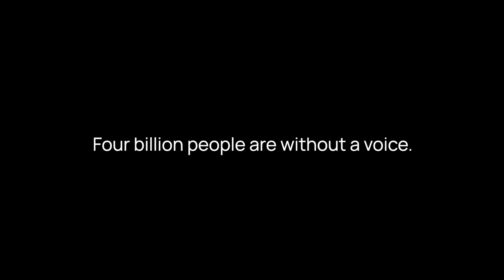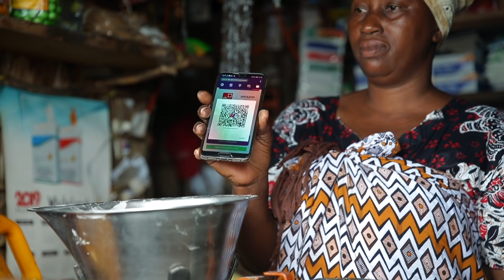Smart Village: Connected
Four billion people are unconnected, leaving half the world digitally excluded. That includes this remote village in Tanzania. They're located deep in the heart of a National Park with no Internet or power.

That is until now. In 2019, we delivered a wireless mesh network using renewable solar-powered energy that local fishermen could operate and maintain independently.

Discover how connecting this remote village in Tanzania transformed the way they work and live.